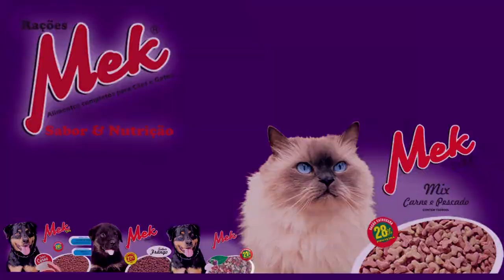SAPLA CONVIDA A COMUNIDADE TAPENSE PARA JANTAR FESTIVO TODA A PRIMEIRA SEXTA-FEIRA DE CADA MÊS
O jantar festivo da Sociedade Amigos Pinheirais da Lagoa - Sapla é realizado toda a primeira sexta-feira de cada mês, na sede da entidade localizada na Rua Álvaro Araújo Cardoso, 565, no bairro Pinvest. Em junho, excepcionalmente, não ocorrerá o evento, em razão  dos festejos juninos no local.  Confira o convite da vice-presidente da entidade, Marli Klafke, e participe dessa atividade você também.

Ações sociais da Sapla: A sociedade reverte os recursos arrecadados em melhorias na sede da entidade e também em ações sociais como a limpeza das praias. Na sede há uma cancha de bocha. No local são organizados, entre outras atividades, campeonatos de canastra em que participam moradores e visitantes.